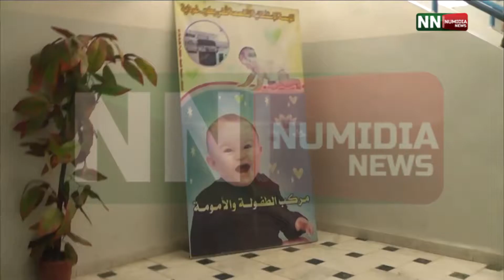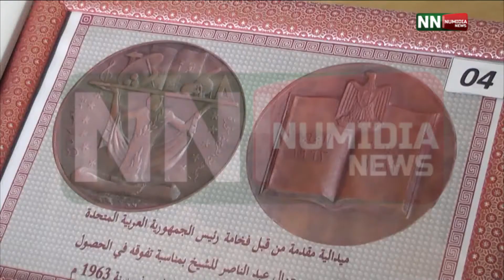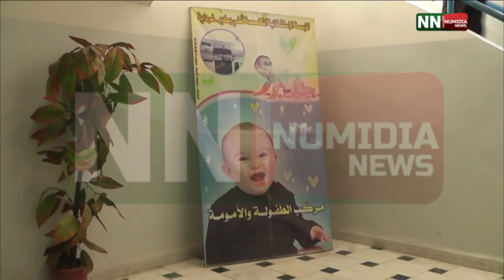نوميديا نيوز: المحلية ليوم 07 04 .2015